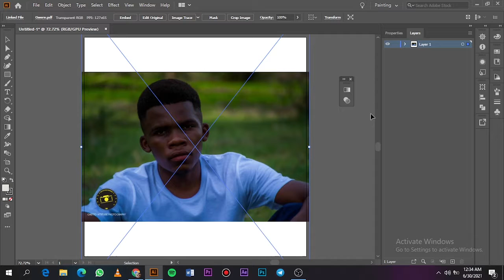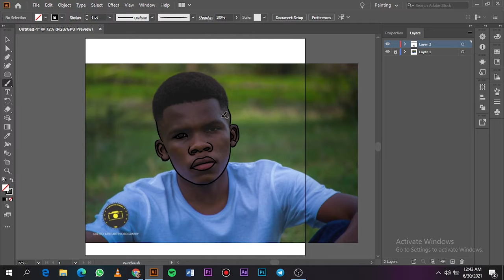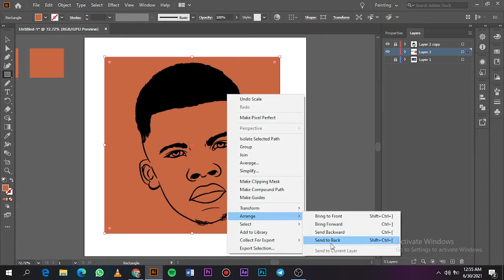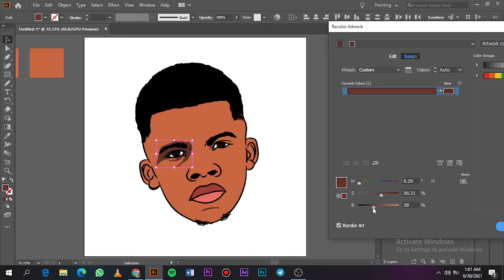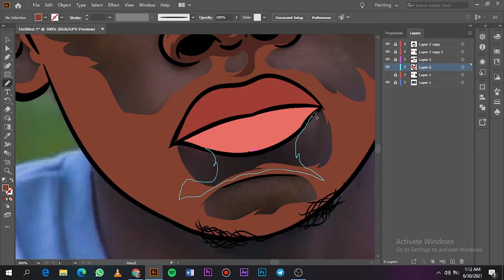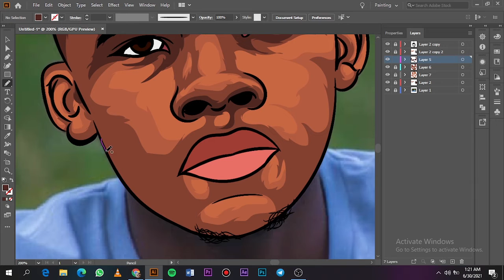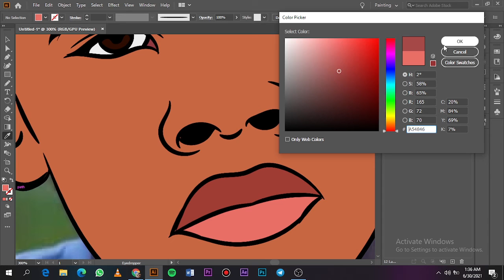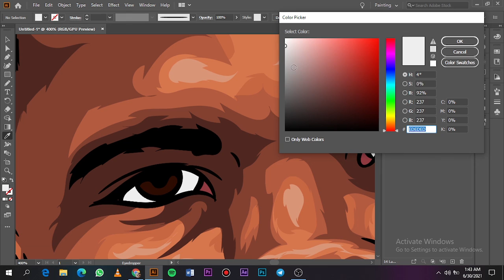Tutorial-How to Cartoon Yourself//Adobe illustrator//customer #4